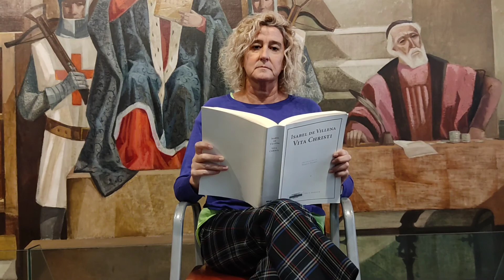CAPÍTOL CXVII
Isabel de Villena: una dona del nostre temps. Celebració del Dia del Llibre Valencià 2020, amb la lectura de fragments de l'obra "Vita Christi".